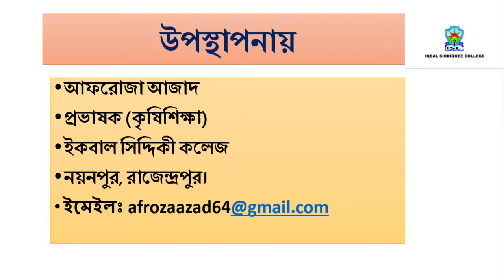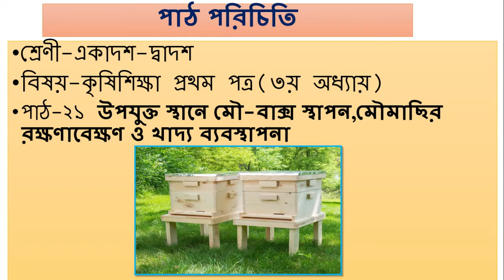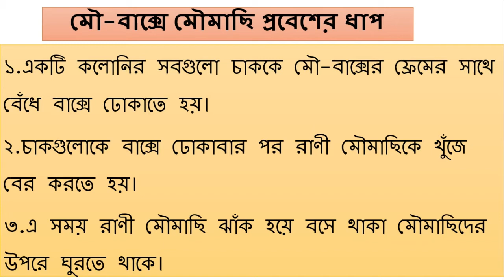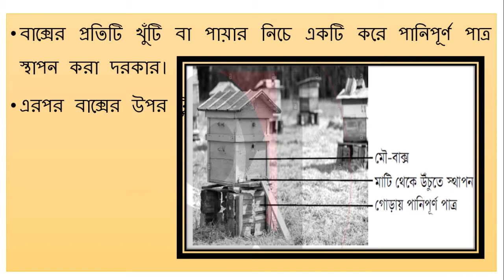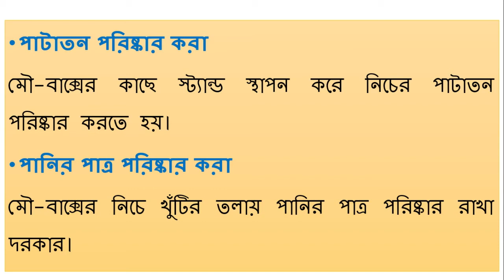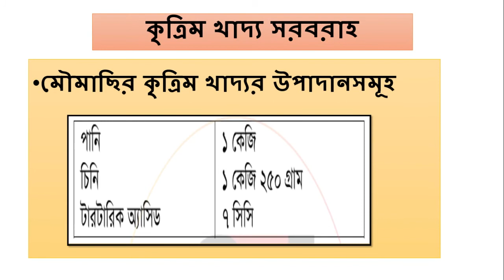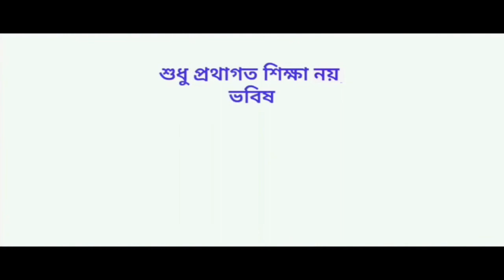উপযুক্ত স্থানে মৌবাক্স স্থাপন, মৌমাছি রক্ষণাবেক্ষণ ও খাদ্য ব্যবস্থাপনা । ৩য় অধ্যায় । কৃষিশিক্ষা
Afroza Azad Katha
Lecturer